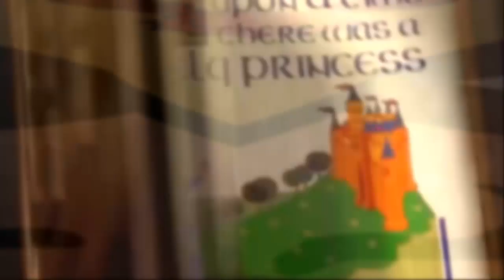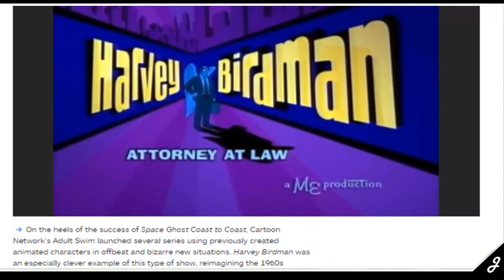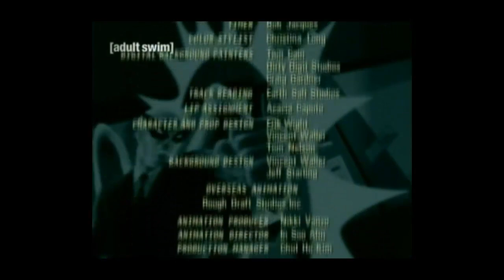Review: Harvey Birdman, Abogado Legal? | FT: ArturoToons | Review y Análisis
Quién, es el nuevo galán.
ハンサムな一日を
Si estás leyendo ésto, comenta: HARVEEEEEEEEEEY BIRDMAAAAAAAAAAAN